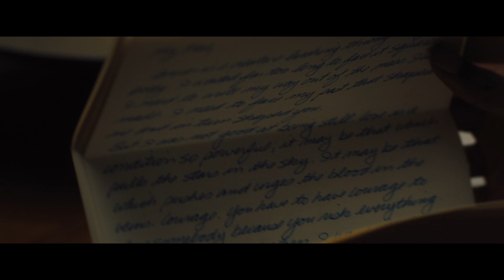THE PHOTOGRAPH - Offizieller Trailer [HD]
- Ab 10.September 2020 im Kino!

Mit seinem neuen Film THE PHOTOGRAPH präsentiert Will Packer, der Erfolgsproduzent der Blockbuster-Comedy Girls Trip, der Ride Along-Reihe sowie von zehn Nummer-eins-Hits in den US-Charts, eine hinreißend romantische Liebesgeschichte über Vergebung – und über den Mut, nach der Wahrheit zu suchen. Egal wohin diese Suche auch führen mag.

Issa Rae, Lakeith Lee Stanfield, Chanté Adams und Y’lan Noel sind die Stars dieses Liebesfilms, der von Regisseurin Stella Meghie (Du neben mir) nach ihrem eigenen Originaldrehbuch inszeniert wurde. Als Produzenten fungieren Packer und sein Produktionspartner James Lopez sowie Meghie und Rae als ausführende Produzenten.